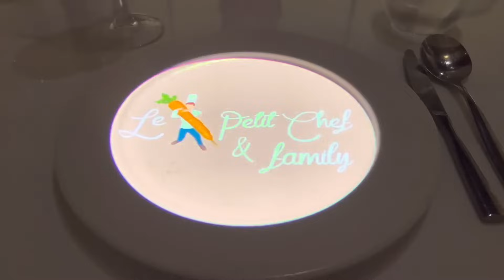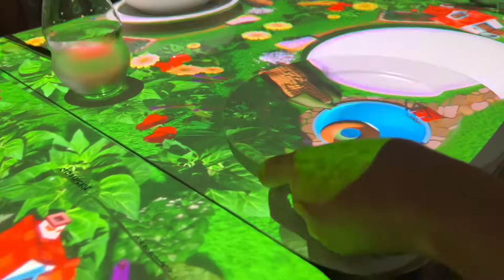"Sumérgete en el encantador restaurante francés Petite en 3D"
Restaurante Le PETIT en el crucero Celebrity síganos por RIKAMBATV

¡Bienvenido a nuestro recorrido virtual por el encantador restaurante French Petite en 3D! Sumérgete en el cautivador ambiente de este encantador restaurante y experimenta su exquisita cocina como nunca antes. Ingrese a un mundo donde las tradiciones culinarias francesas se combinan con la innovación, todo ello representado con impresionantes detalles tridimensionales.